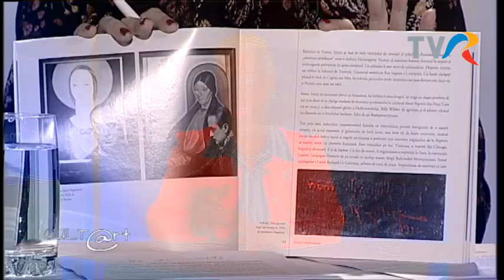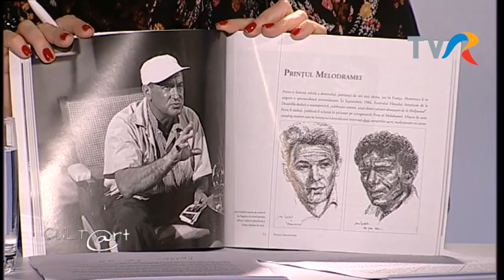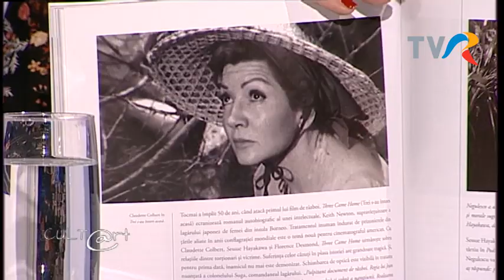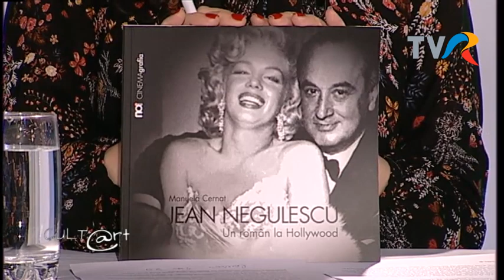Manuela Cernat, despre regizorul Jean Negulescu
Cultart, ediția din 22 mai 2017, realizator Otilia Găinar.